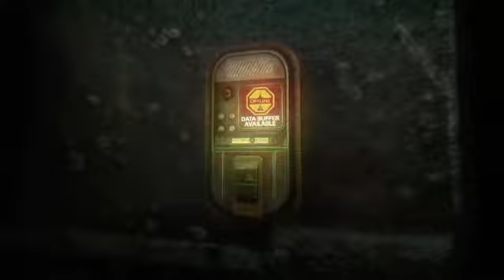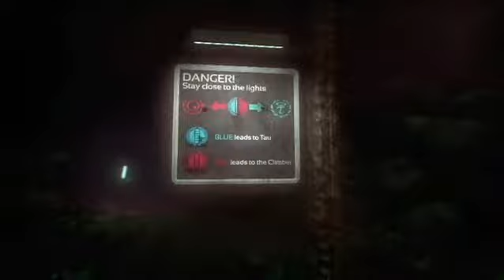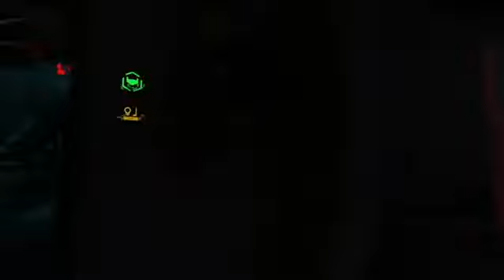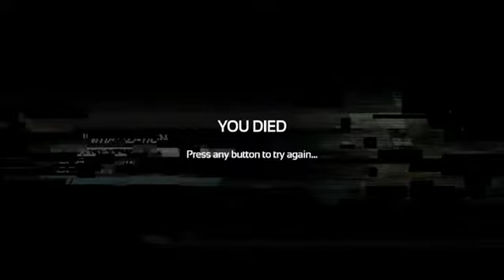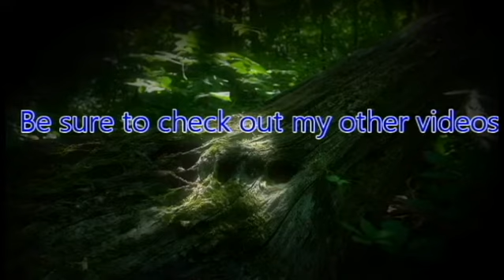ZeroPrime Plays SOMA 11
What began as a simple check up turns into a nightmare under the sea and killer monsters all around!